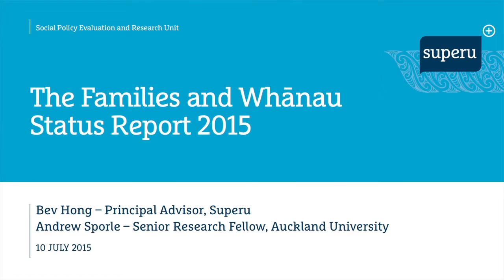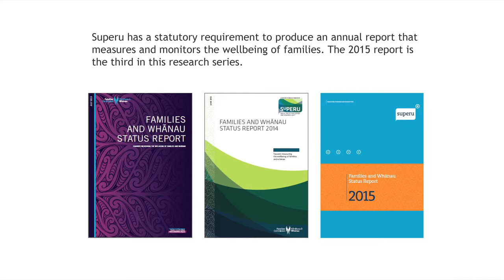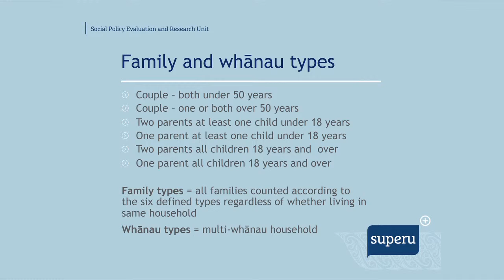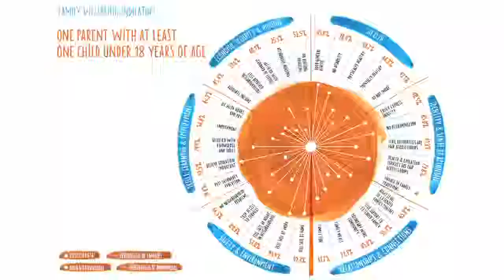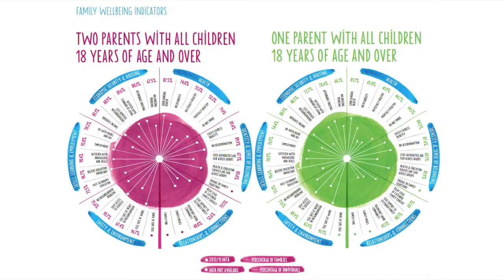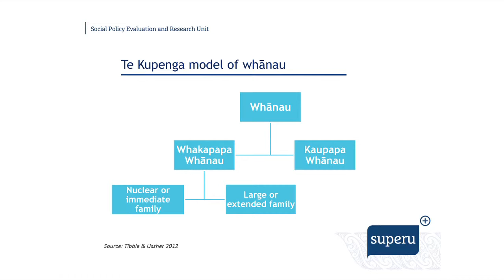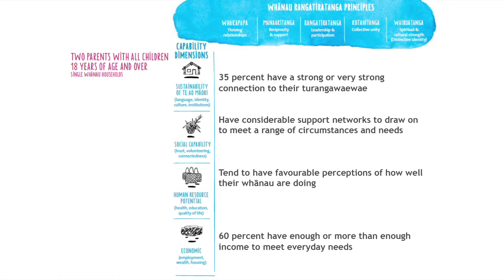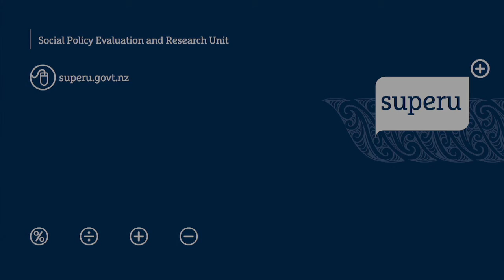Families and Whānau Status Report presentation 2015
The wellbeing of families and whānau is an essential cornerstone for maintaining healthy, happy and productive individuals who are the backbone of a flourishing country.

Superu’s Families and Whānau Status Report 2015 is the third in an annual series measuring how New Zealand families and whānau are faring across a range of well-being indicators.  Consequently, the findings have implications for social development, housing, education, health, māori development, economic development, and social sector research more broadly.

Chapters:
00:00 – Start
00:23 – Mihimihi and Introduction
02:20 – Waiata
03:33 – Introduction and context of work by Vasantha Krishnan
05:14 – Superu's Bev Hong begins presentation
29:53 – University of Auckland's Andrew Sporle begins his presentation

The report was released on 9 July.